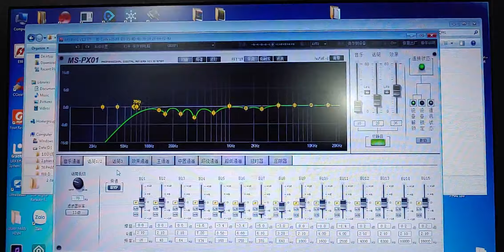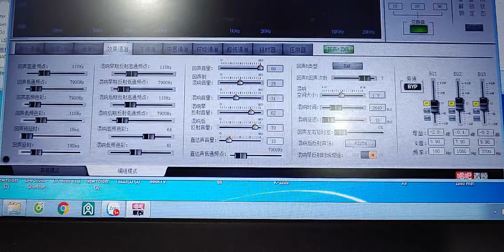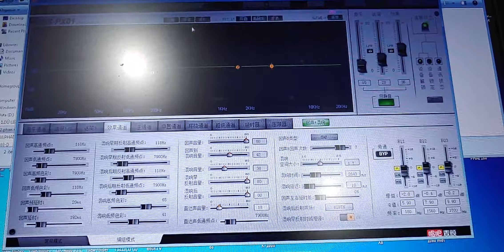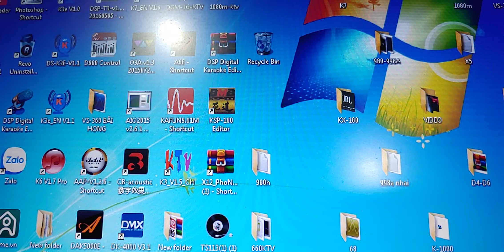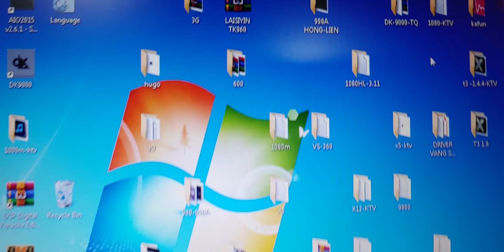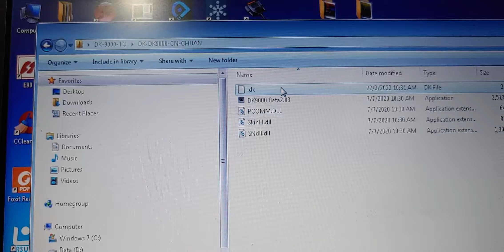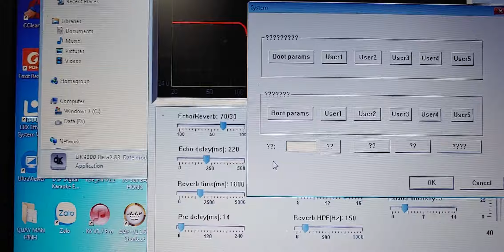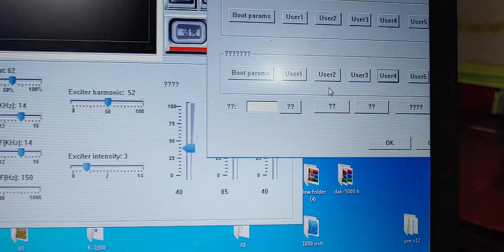Chia Sẻ 8 Chế Độ EFFECT Trên DAK-5000 Bản Nội Địa-Cách Kết Nối-Lưu Kênh-Gọi Kênh Vang Số DK-9000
Chia Sẻ 8 Chế Độ EFFECT Vang Số PARTYHouse DAK-5000 Bản Nội Địa-Cách Kết Nối-Lưu Kênh-Gọi Kênh Vang Số DK-9000